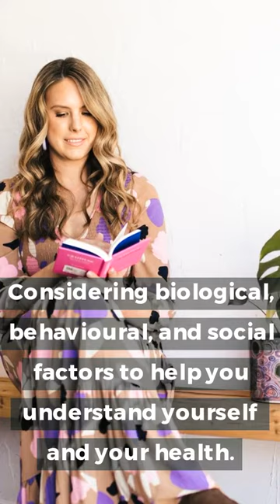Find Mental Health Counselling & NDIS Services For Teens & Women In West Torrens, SA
Based in Mile End, Victoria Riviere Counselling’s services are available for women across the surrounding area of West Torrens council area. Clients can also get telehealth consultations for those who prefer sessions in the comfort of their own homes, Australia wide.
In addition to specialising in mental health counselling, and NDIS services, Victoria is also able to offer support to women who are on the first and second levels of the autism spectrum. Using her comprehensive and bespoke approach, she can consider biological, behavioural, and social factors when working with her clients to help them better understand both themselves and their health.